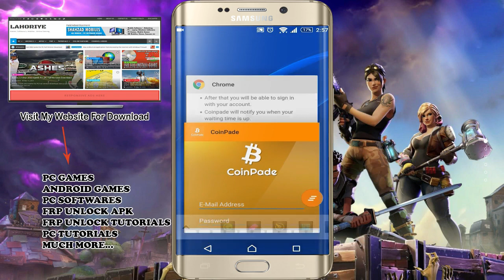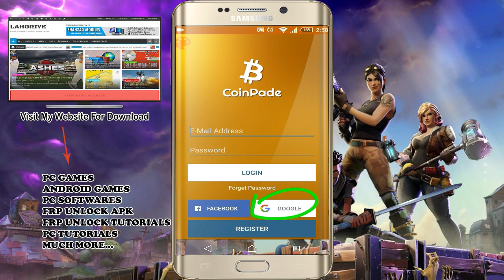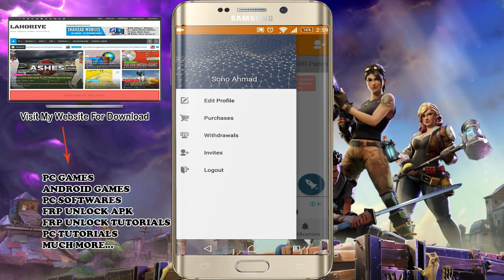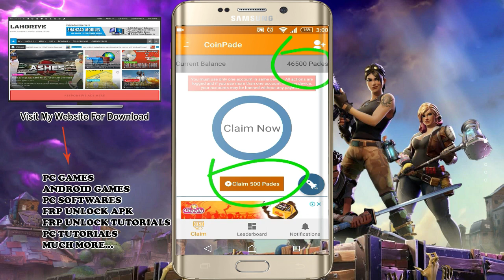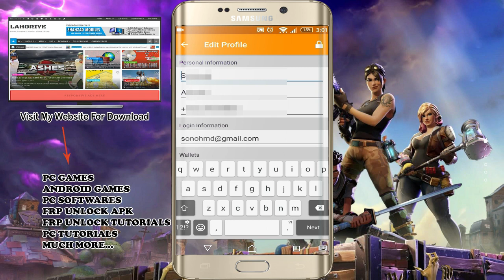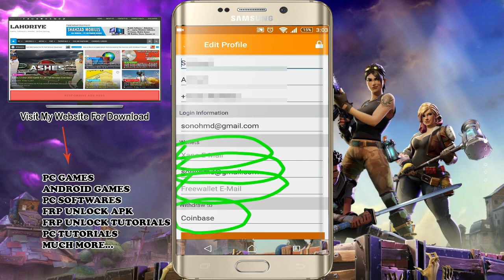How To Earn Money With CoinPade 100% Working Android App Lahoriye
Salam Friends , Welcome To Lahoriye Channel

Watch My Facebook Page

▐► Top 10 PC Games Under 5 GB HD Game Play With Game

In addition this channel videos are fine for family. We don't teach hacking or any other illegal things.